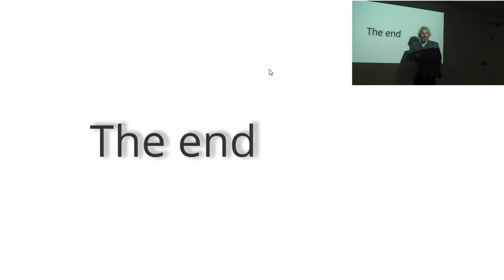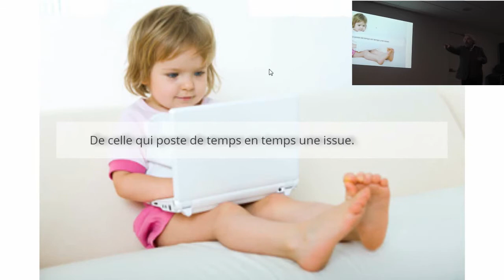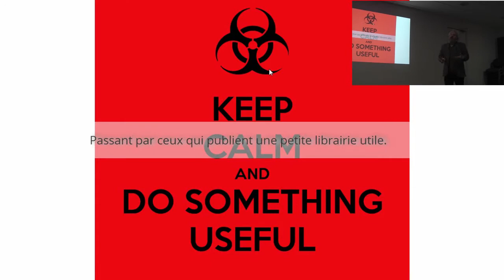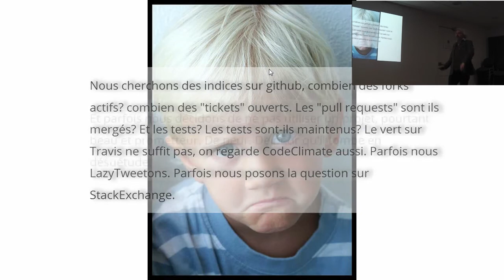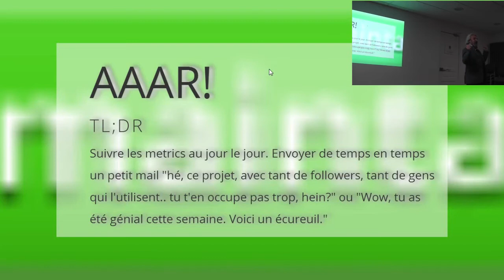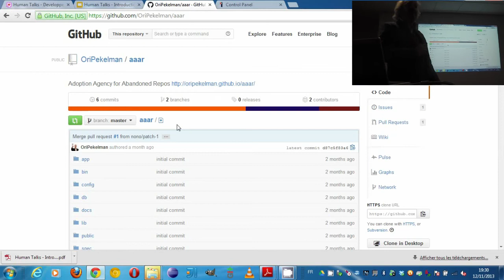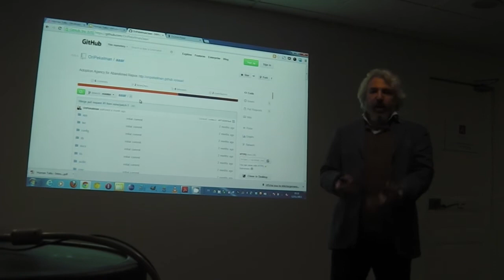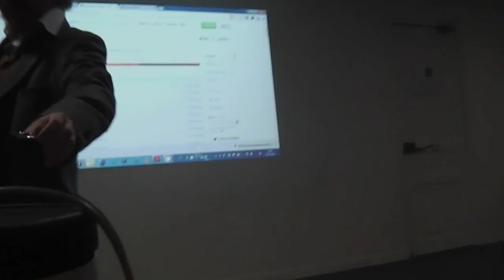[Humantalks][Paris][Nov 2013]AAAR! Adoption Agency for Abandoned Repos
AAAR! Adoption Agency for Abandoned Repos par Ori Pekelman